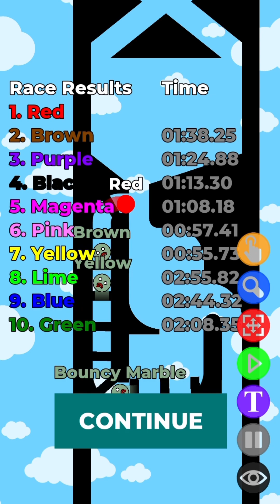Marble infection race